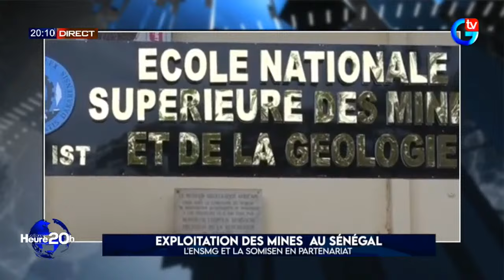La Bonne Heure 20H de ce Vendredi 2 Aout - Pr : Oureye Fall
🔴[DIRECT] SUIVEZ INFORMATION LABONNEHEURE20H DU 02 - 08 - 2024 AVEC HOUREYE FALL DIOUF